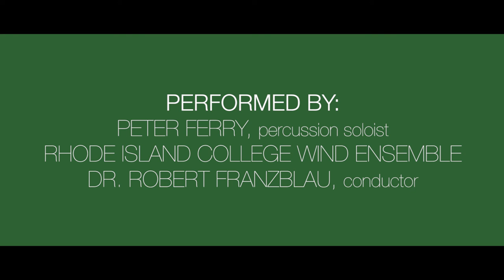"UFO" by Michael Daugherty - Mvmt. 5: "Objects"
Peter Ferry and the Rhode Island College Wind Ensemble directed by Dr. Robert Franzblau perform Michael Daugherty’s percussion concerto UFO, inspired by the unidentified flying objects that have become an obsession in American popular culture.

Mvmt. V: Objects
One of the most persistent arguments against the existence of UFOs has been the lack of physical evidence of alien spacecraft after crashing. The secret military base called Area 51 is located somewhere in the Nevada Nuclear Test Site and is reputed to be the repository for alien objects. UFO buffs from around the world make their pilgrimages here, hoping to catch a glimpse of a captured flying saucer. Pulsating with rhythms in 5/4 time, this section features percussion instruments that suggest the outer trappings and inner machinery of a fine-tuned alien aircraft.

Dr. Robert Franzblau, Conductor
RIC Wind Ensemble

Evan Chapman & Kevin Eikenberg, Filming
Evan Chapman, Editing

UFO for Solo Percussion and Symphonic Winds is published by Peermusic Classical (North America and Asia) and Faber Music (Europe).

UFO for Solo Percussion and Orchestra is published by Boosey and Hawkes (world).

UFO orchestra/symphonic winds reduction for Solo Percussion and Piano is published by Boosey and Hawkes (world).